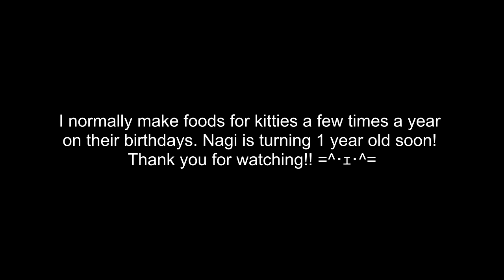Sushi for Cats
―Knife―
Chef Knife: Sekimagoroku Gyuto
Damascus Chef's Knife

―Sharpening Stone―
KING Japanese Sharpening Stone 1000/6000

―Coffee Siphon―

―Camera―
Panasonic GH5
Lens: LUMIX G LEICA

【Ingredients】

Sea bream
Chicken breast
Sashimi tuna
Broad beans (or edamame)
Japanese mustard spinach
Bonito broth
Corn starch water